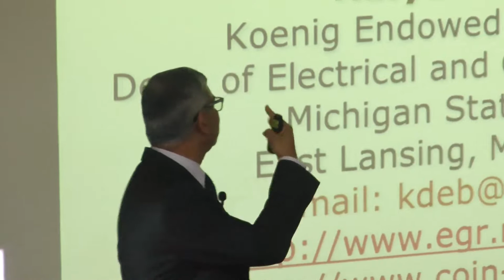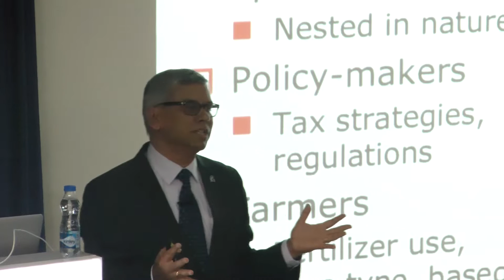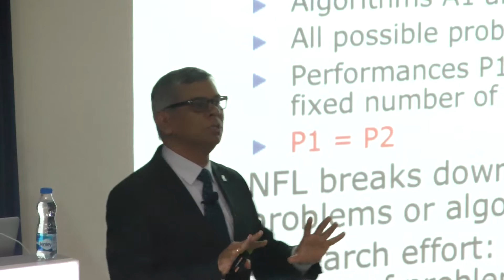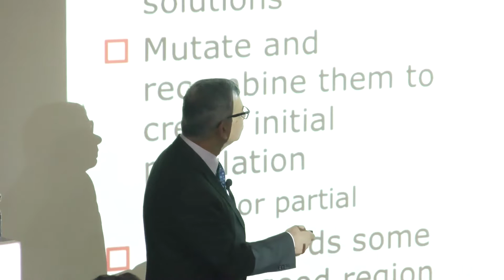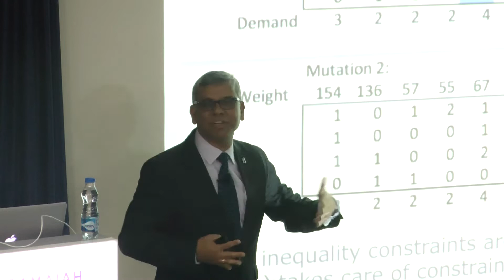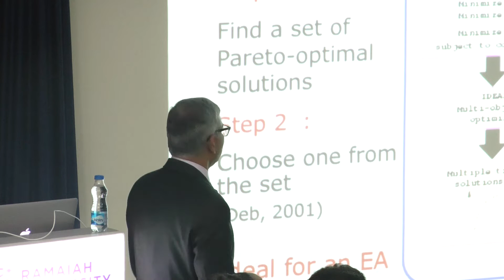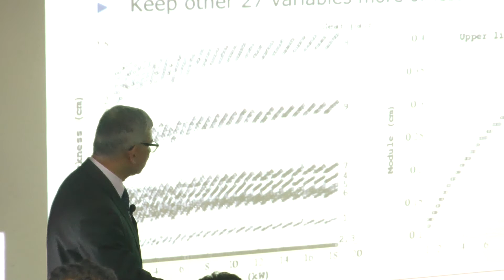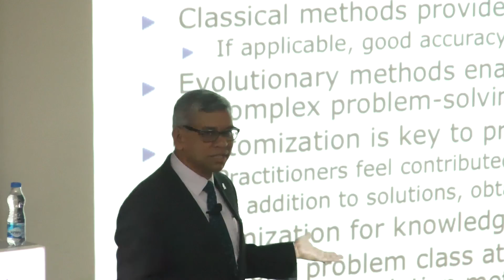Customized Optimization for Practical Problem Solving – Prof. Kalyanmoy Deb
Practitioners are often reluctant in using a formal optimization method for routine applications, mainly due to the general perception of requiring a large computational time and ending up with a specialized and often "brittle" solution. In this video, Prof. Deb talks about the importance of customized optimization algorithms in handling various practicalities. In 2011, Prof. Kalyanmoy Deb received the Infosys Prize in Engineering for his contributions to the emerging field of Evolutionary Multi-objective Optimization (EMO).